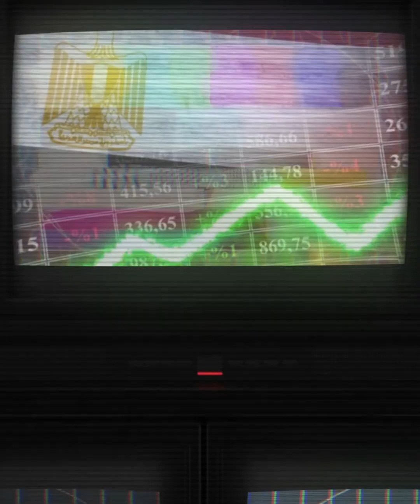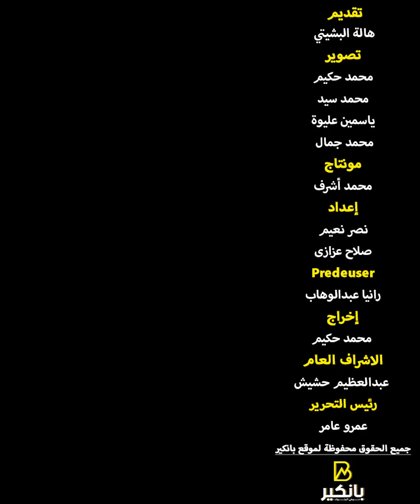نفسك في عربية زيرو أو قرض قطاع خاص بدون تعقيد..شوف الفيديو ده